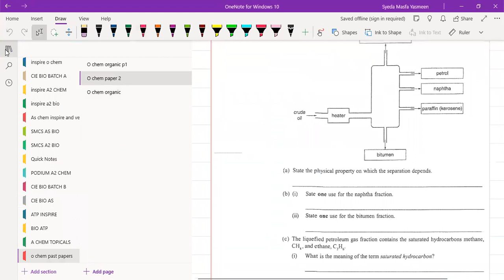How to solve Organic Past papers | Session 1 | Important Questions for Exam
How to solve Organic Past papers | Part 1 | Important Questions for Exam
Dr Noor Muhammad
Chem/Bio with Dr Noor Muhammad

For Notes, Past Papers & Recorded lectures
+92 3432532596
Delivery all over Pakistan
For Admissions and courses Fees Query
For any other question you can send us via Mail

All syllabus with practice session of Past Papers  are fully added in your course.
I hope you people will enjoy with this course that is Chemistry and Biology
If you are in Karachi You can take physical classes, for joining contact above.